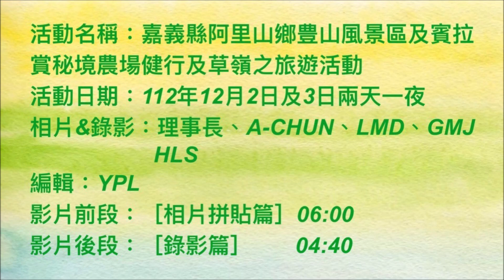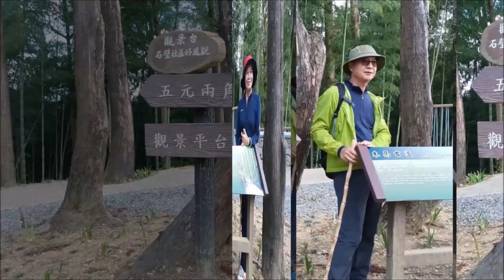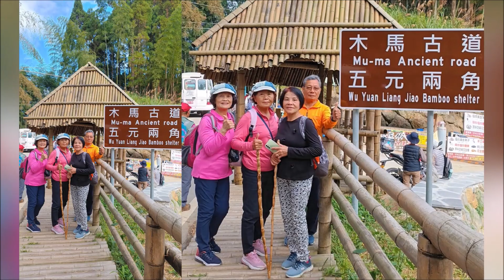20240829 阿里山鄉豐山風景區及賓拉賞秘境農場健行登山活動 相片篇與錄影篇